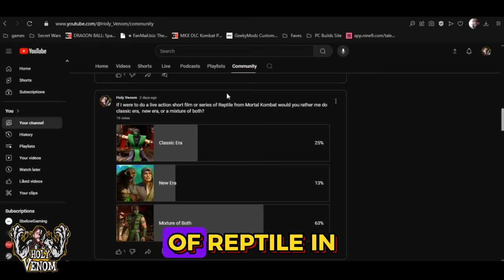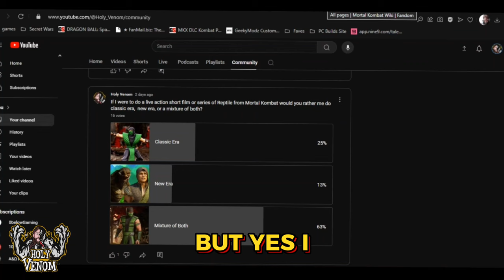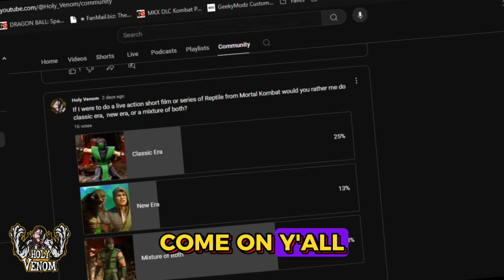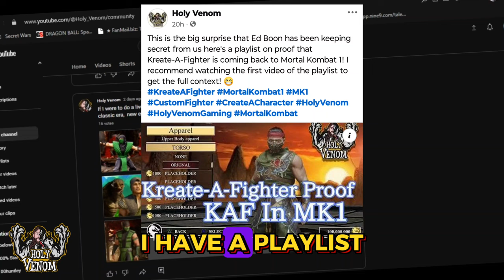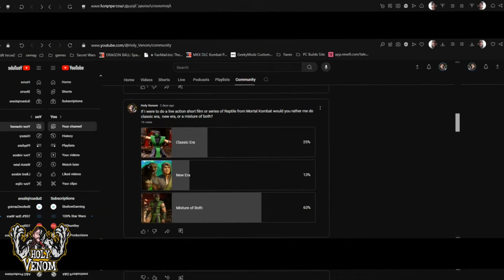Holy Venom: Reptile Live Action Short Film or Series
In this video I go over the poll for the live-action Mortal Kombat Reptile short film or series that I want to do 😁